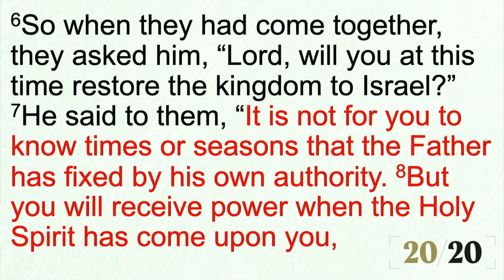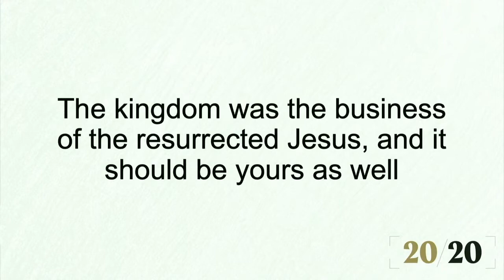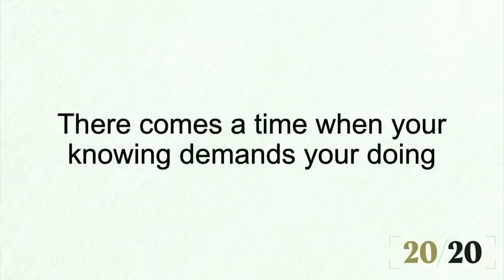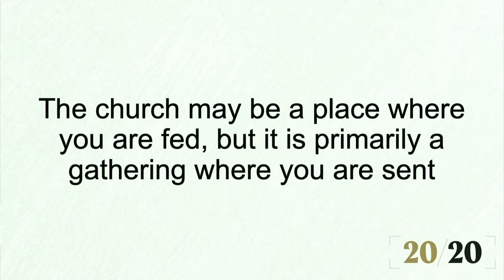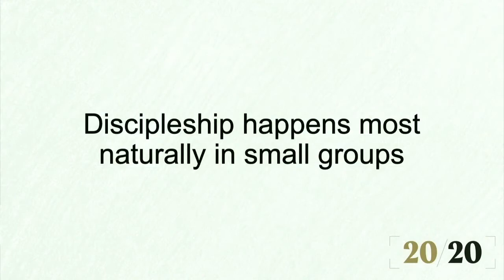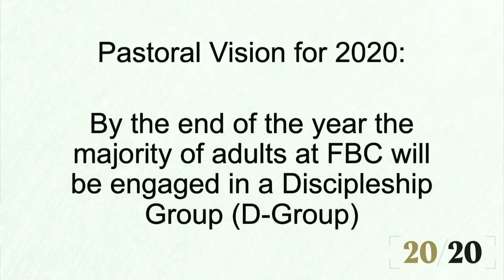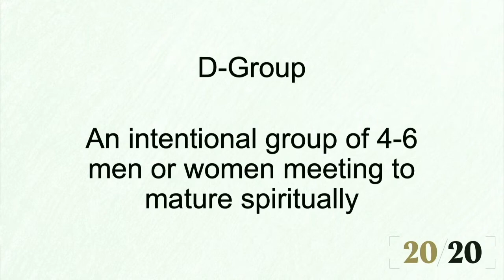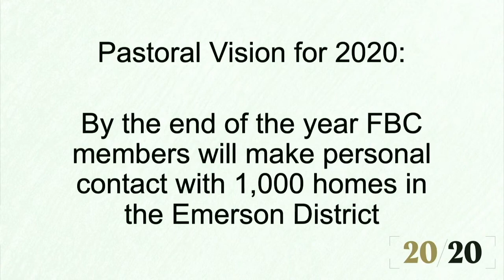Final Words. 20/20.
Bryan Pain
Acts 1:1-11